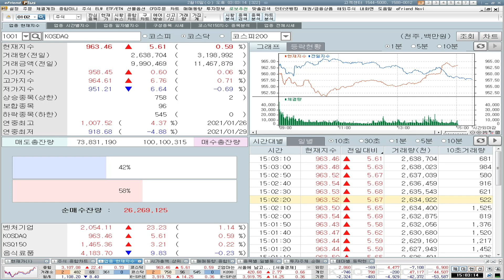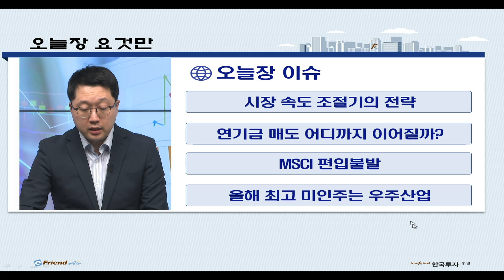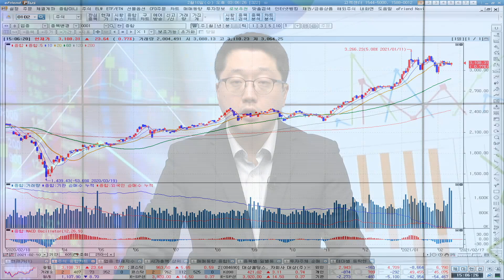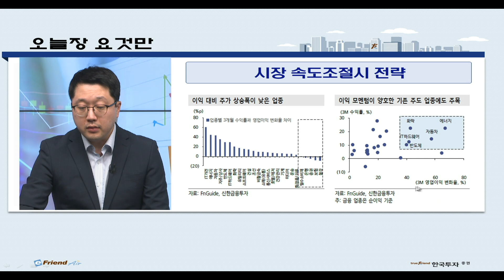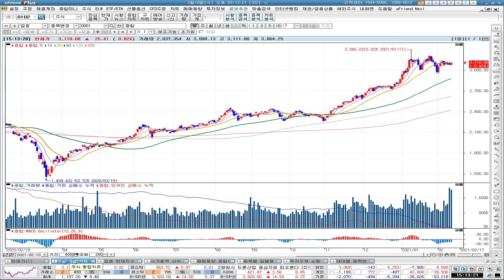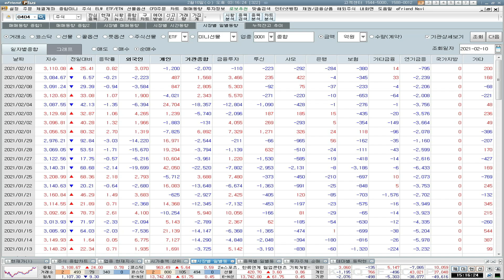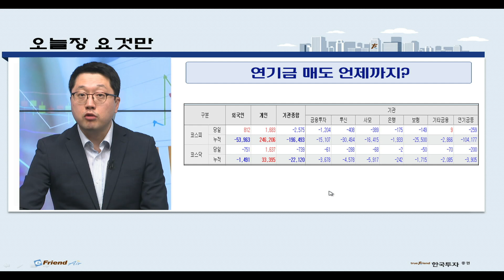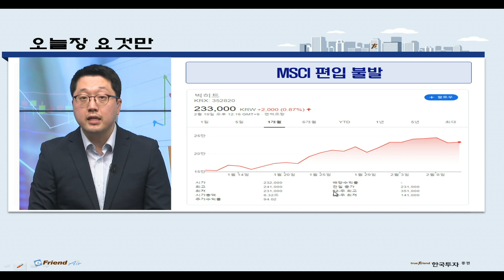[오늘장 요것만] 연기금 매도는 어디까지? 시장속도조절 전략 꼭 체크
[증시셔터맨: 2/10 오늘장 요것만]

✔ 연기금 매도 어디까지 이어질까?
✔ 시장 속도조절기의 전략은
✔ MSCI 불발과 항공우주 상승 배경까지

1. 본 서비스와 관련된 최종 투자결정과 책임은 본 서비스를 이용하시는 시청자 분께 있사오니 이점 양지하시어 투자 판단의 참고자료로만 활용하시기 바랍니다.
2. 또한 본 서비스에서 제공되는 내용이 시청자의 투자에 대한 법적 책임소재로 사용할 수 없습니다.
3. 시청자의 의견 내용 중 특정기업 및 특정인의 비방, 풍문, 루머, 시세조작 등의 불공정거래 위험이 있는 내용의 글은 관리자의 판단으로 삭제될 수 있습니다.
4. 시청자 상호간 주식 등의 가치에 대한 근거 없는 주장 또는 예측에 관한 정보 등을 교류할 수 없으며, 이를 어길 시에는 본 서비스에 대해 사용자 제한 또는 퇴장 등의 불이익이 있을 수 있습니다.
5. 시청자가 방송에서 제공하는 정보를 유포하여 시세조정행위 등을 해서는 안되며 이를 어길 시는 법적 조치 등 불이익이 있을 수 있습니다.
6. 본 정보는 해당종목의 매수/매도신호가 아니며, 이를 근거로 행해진 거래에 대해 책임을 지지 않습니다.
7.  3G/LTE 등으로 접속 시 데이터 통화료가 발생할 수 있습니다.